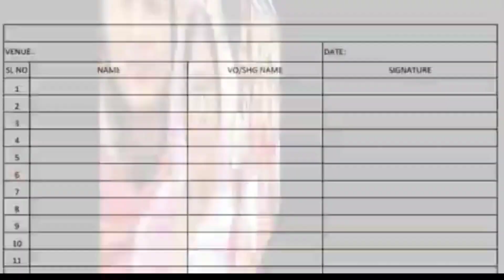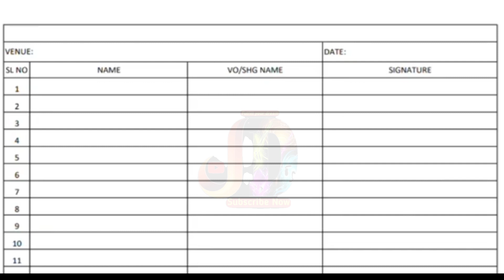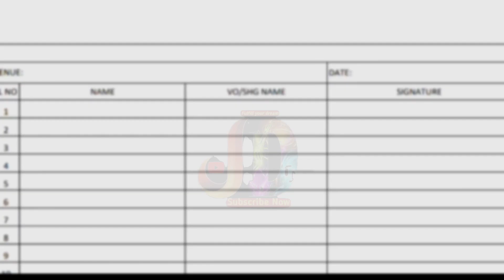Lakhpoti baideo New list Out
In this video we share The Latest News of Lakhpoti baidew Asoni.A new form fillup update 2024| we also Share problem of this scheme like less cibil score important date of Money Deposits at beneficiary Account etc.